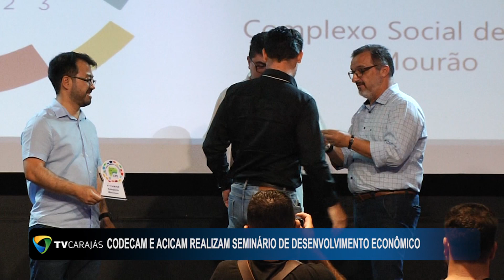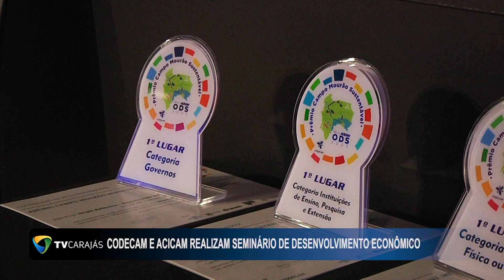CODECAM E ACICAM REALIZAM SEMINÁRIO DE DESENVOLVIMENTO ECONÔMICO